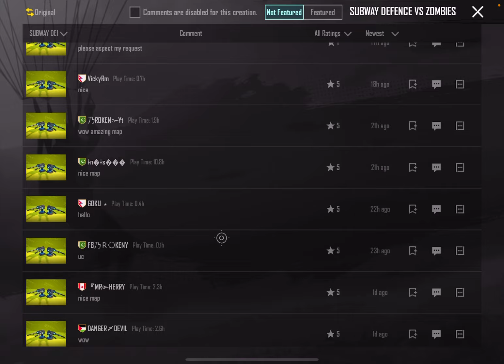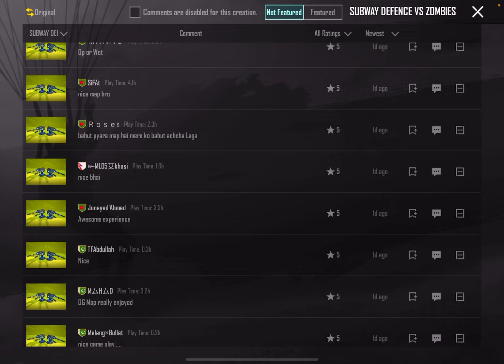Pubgm History Biggest Glacier Crate Is Coming | New Glacier Uzi | All Glacier In One Crate | Bgmi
Must Follow on Tiktok ⬇️
Device : Ipad Pro ( 2nd Generation )

Related to Search
3.3 Update All Hidden Feature
Royal Pass In 60 Uc
How To Get Royal Pass In 60 uc
how To get Cheap Royal Pass In Pubgm
Pubg Mobile
New Update
Pubgm
3.3 Update
amazing rebate release date
purchase gift release date
3.3 update
3.3 pdate premium crate leaks